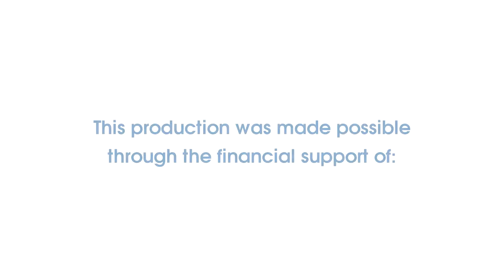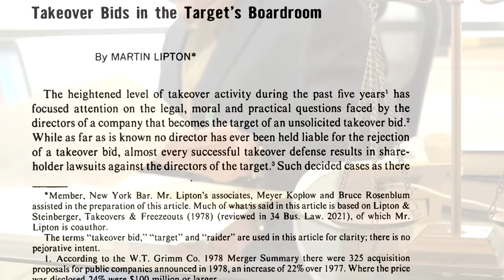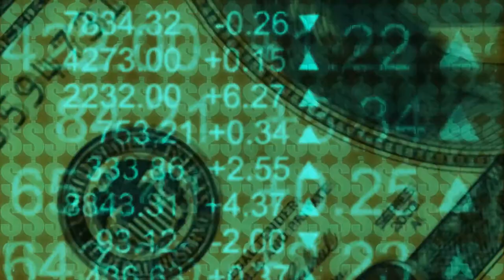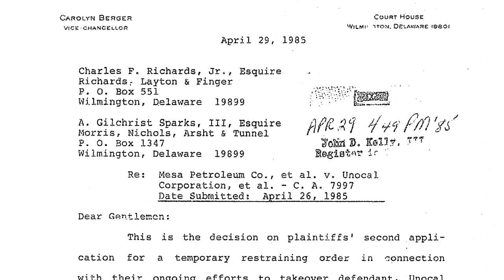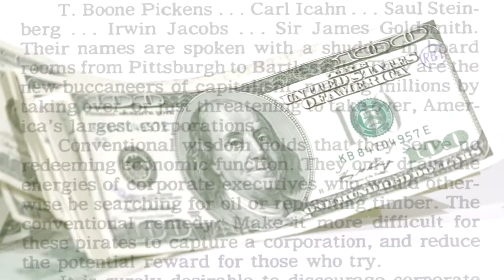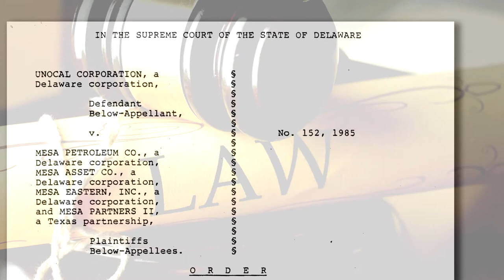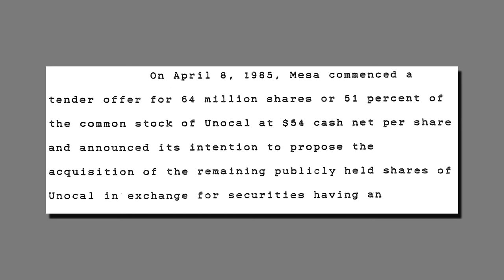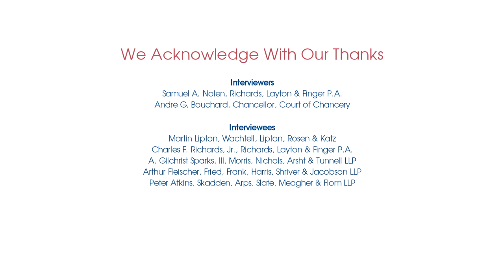Unocal case: The Foundations of Delaware Corporate Law: Unocal Corp. v. Mesa Petroleum Co.